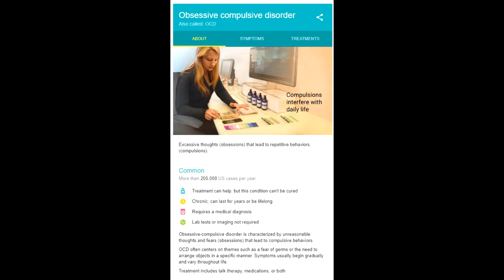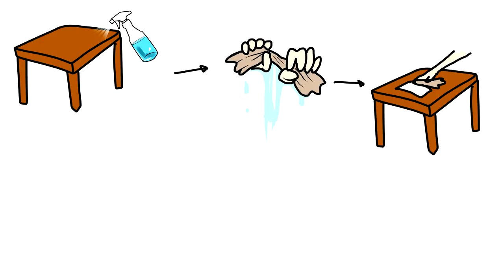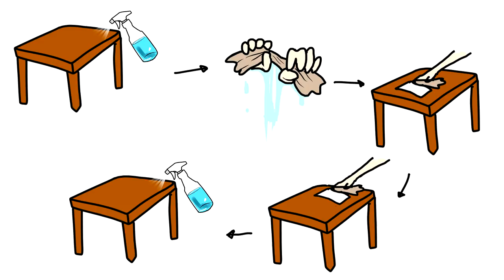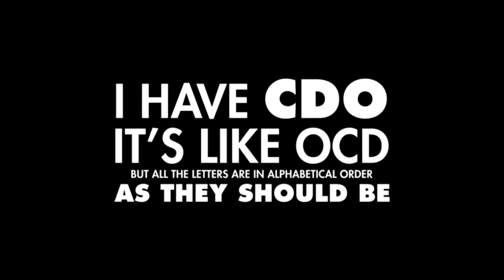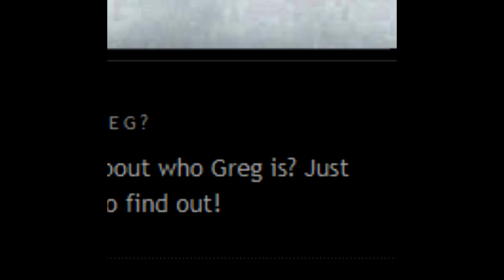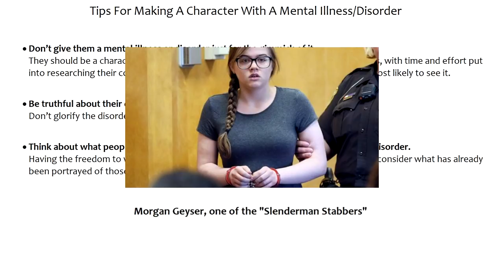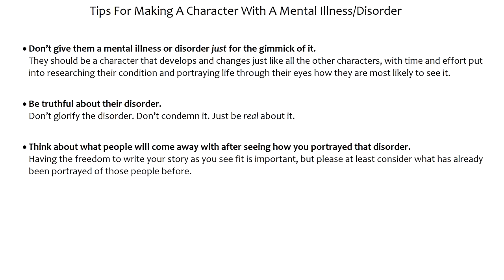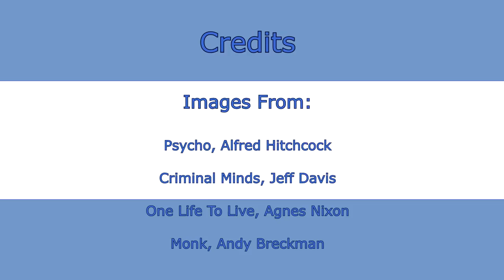Your Character's Mental Illness [OCCOJ]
How do we create characters with mental illnesses and disorders while keeping real people who have them in mind?
❥ My Ask Box (will only be open for a certain period of time)